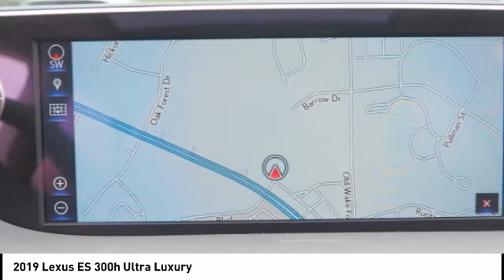2019 Lexus ES 300h Ultra Luxury for sale in Raleigh NC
2019 Lexus ES 300h Ultra Luxury for sale in Raleigh NC - Stock # 27427T
Year: 2019
Engine: 2.5L I-4 cyl
Transmission: eCVT
MPG Range: 43/45
Exterior Color: Eminent White Pearl
Interior Color: Black
Address:
VIN: 58AB21B14KU003367